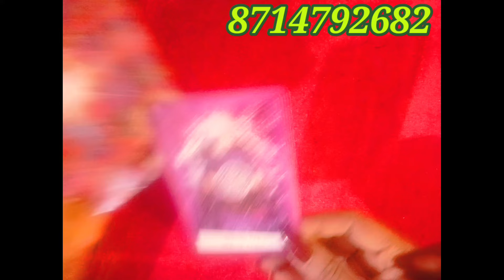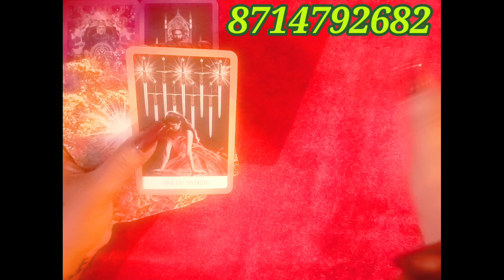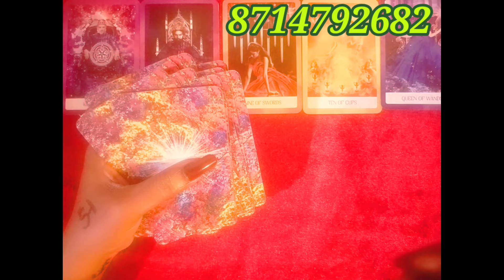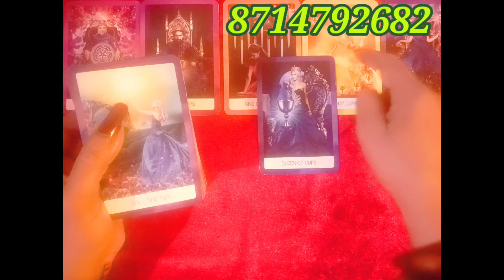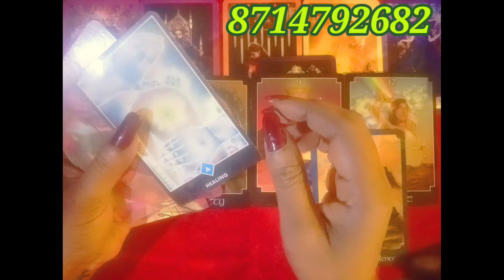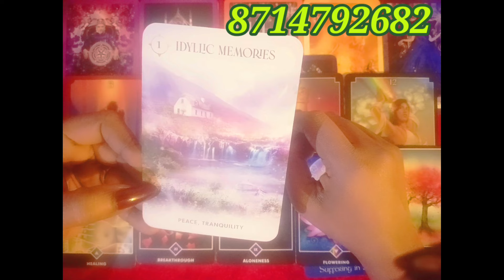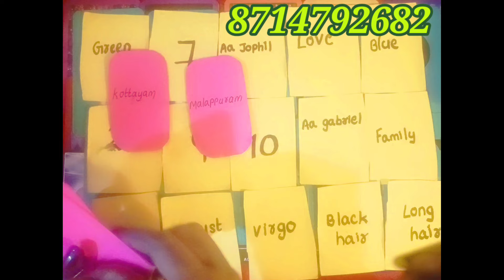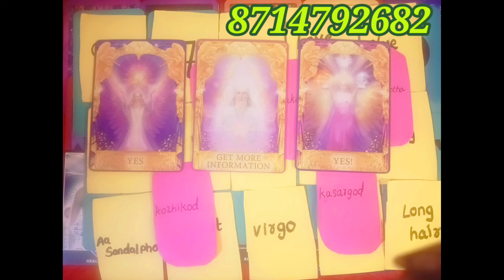നിങ്ങളുടെ വ്യക്തി നിങ്ങളിലേക് തിരികെ വരും കാരണം നിങ്ങളുടെ past lifil നിങ്ങൾ ഒരുമിച്ചായിരുന്നു 💗💍🥰🧿🌈🌝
.നിങ്ങളുടെ വ്യക്തി നിങ്ങളിലേക് തിരികെ വരും 🪄💘കാരണം നിങ്ങളുടെ past lifil നിങ്ങൾ ഒരുമിച്ചാണ് ഉണ്ടായിരുന്നത് 🌈💎🫂🧿